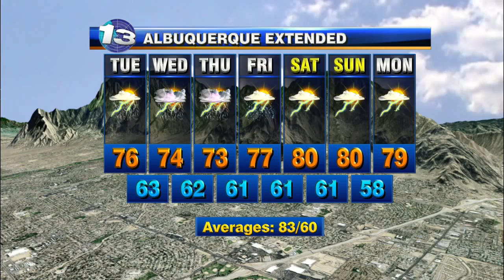KRQE News 13 at 4:30am